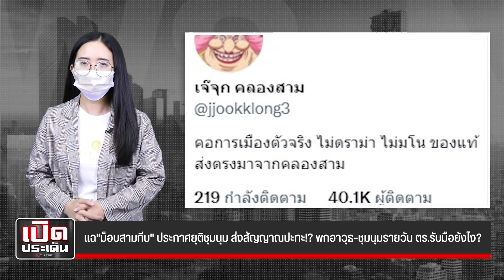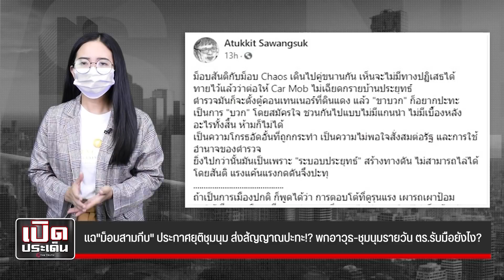แฉ"ม็อบสามกีบ" ประกาศยุติชุมนุม ส่งสัญญาณปะทะ!? พกอาวุธ-ชุมนุมรายวัน ตร.รับมือยังไง?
จากไซ่ง่อนถึงคาบูล จบสงครามรุกราน 20 ปีอัฟกาฯ สหรัฐฯพ่ายแพ้ซ้ำซากไม่สำนึก!!